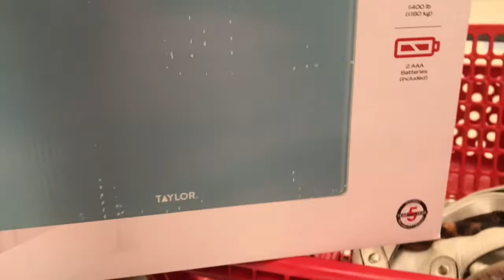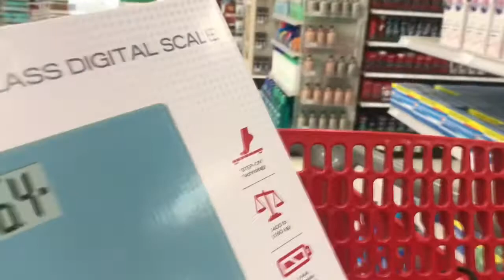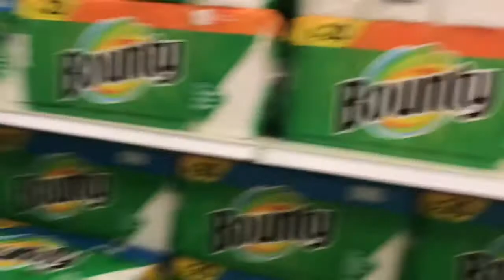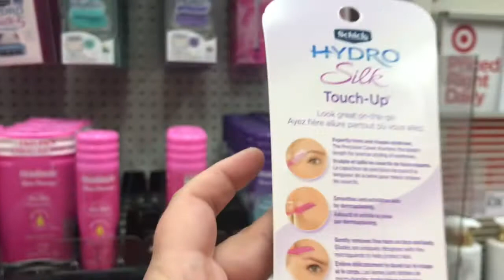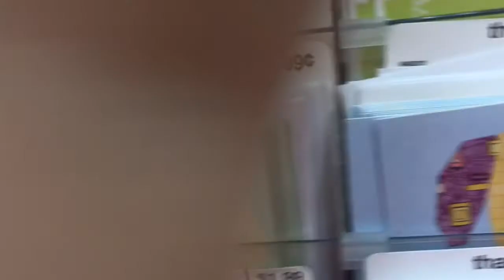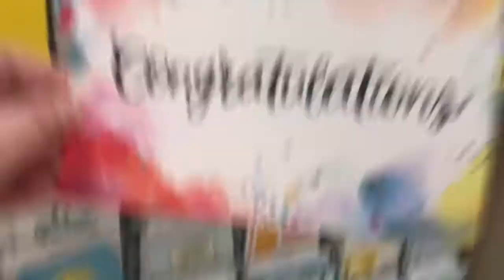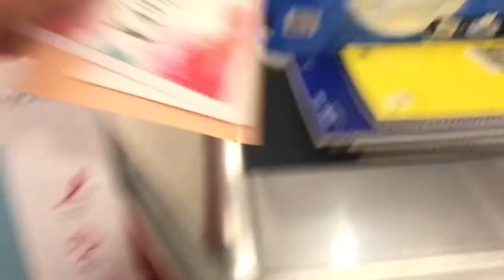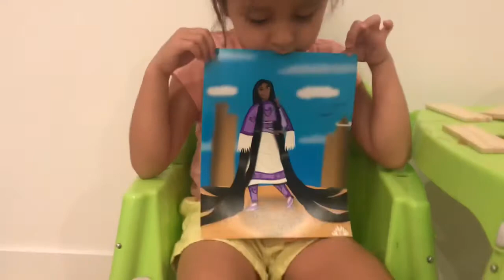HAIR CUT 💇‍♀️, TARGET RUN, & NIECE OPENING B-DAY PRESENTS 🎁 - Vlog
All opinions expressed are solely my own.